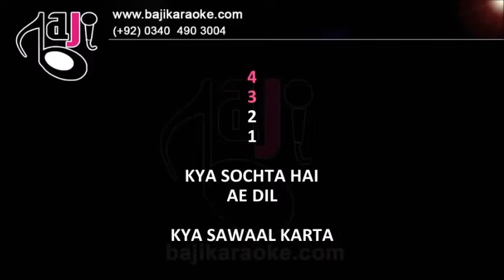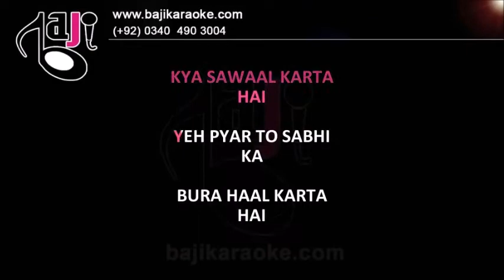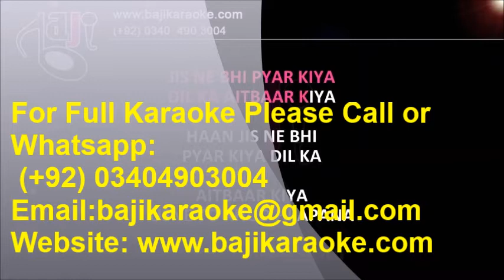Kya sochta hai ae dil - Video Karaoke Lyrics - Anuradha by Bajikaraoke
Karaoke Music – Kya sochta hai ae dil
Album \ Film –
Sung By – Anuradha
Lyricist –
Released In –
Karaoke Type –